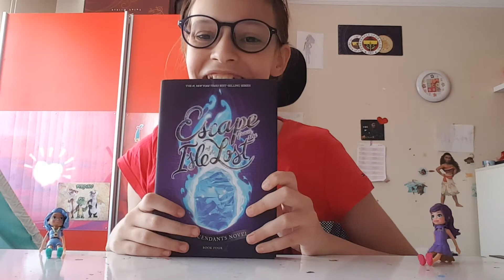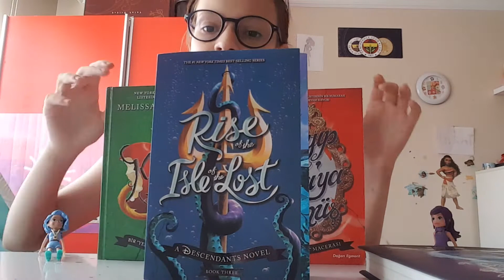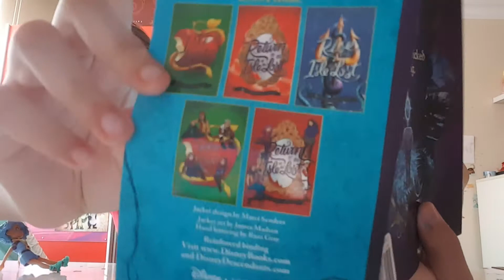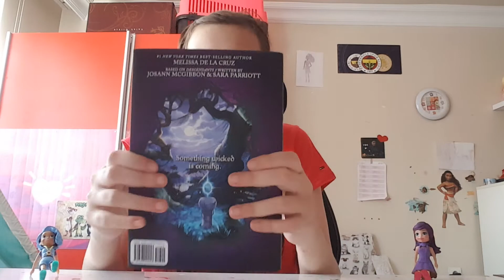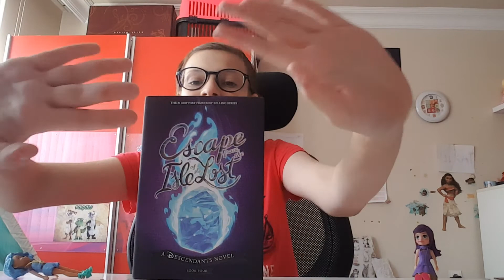Descendants escape from isle of the lost